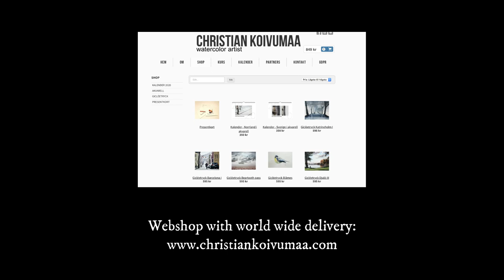WATERCOLOR - How to paint Cars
Watercolor inspiration by artist Christian Koivumaa.